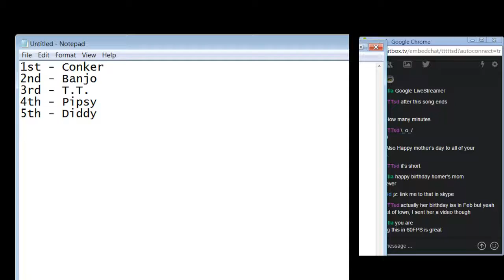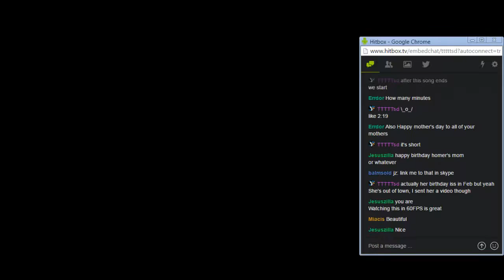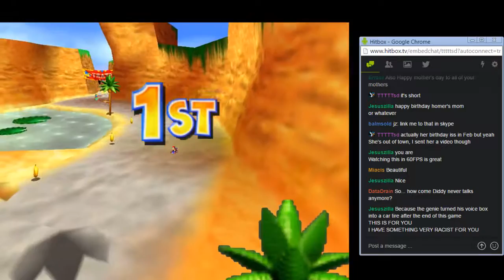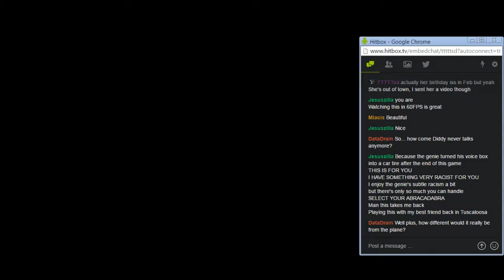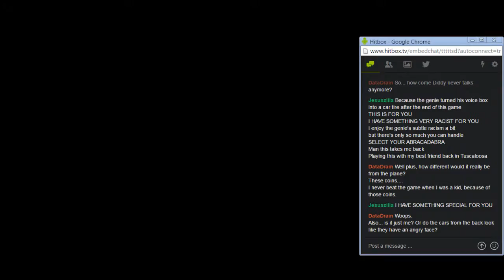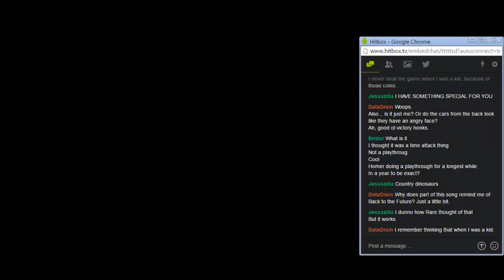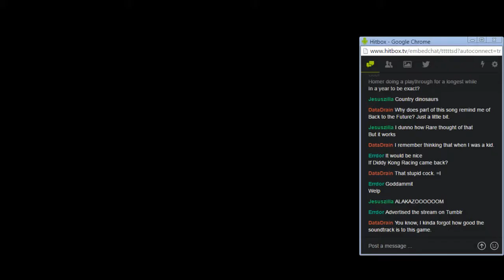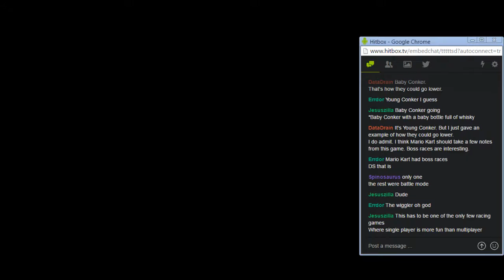Diddy Kong Racing Part 1 - Diddy (Dino Domain Adventure 1)